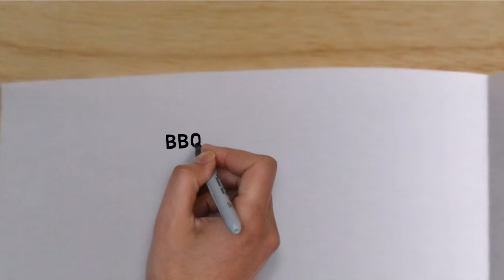BBQ Sauce Selber Machen (Rezept) || Homemade BBQ Sauce (Recipe) || [ENG SUBS]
Eine schnelle & einfache BBQ Sauce Selber Machen. || How to make a simple & easy Homemade Barbecuesauce.

Für das Rezept benötigen Wir folgende Zutaten || For the recipe we need the following ingredients:

Zutaten für 1 Glas BBQ Sauce: || Ingredients for 1 jar Homemade BBQ Sauce:

•60 Milliliter Whiskey || 60 milliliters of whiskey
•250 Gramm Ketchup || 250 grams of ketchup
•50 Gramm Tomatenmark || 50 grams of tomato paste
•45 Gramm brauner Zucker || 45 grams of brown sugar
•Je ½ Teelöffel Paprikapulver (edelsüß), Kumin, Zwiebelpulver, Cayennepfeffer, Thymian & Rosmarin || Each ½ teaspoon of paprika powder (noble sweet), cumin, cayenne pepper, onion powder, thyme & rosemary
•1 Teelöffel Senf || 1 teaspoon of mustard
•1 Spritzer Worcestershiresauce || 1 dash of worcestershiresauce
•1 kleine Knoblauchzehe || 1 clove of garlic
•1 Teelöffel Flüssigrauch (Liquid Smoke) || 1 teaspoon of liquid smoke
•Salz & Pfeffer || Salt & pepper

Küchenhelfer || Kitchen gadgets:

•Topf für die BBQ Sauce || Pot to cook the BBQ Sauce
•Kochlöffel || Cooking spoon

Viel Spass beim Nachmachen ;) || Enjoy cooking ;)

Du möchtest mich unterstützen oder mir eine Freude machen? || You want to support me or give me a little pleasure?

Meine Ausrüstung: || My equipment:

✗ Kamera || Camera
✗ Laptop || Laptop
✗ Stativ || Tripod

Einige meine Küchengeräte aus den Videos: || Some of my Kitchen Gadgets from the videos:

✗ Küchenmaschine || Kitchen machine
✗ Pfanne || Frying Pan
✗ Eismaschine || Ice Cream Maker
✗ Messer || Knife
✗ Pfeffermühle || Pepper mill
✗ Auskühlgitter || Wire rack
✗ Rührschüssel || Mixing bowl

Bei einem Kauf über einen dieser Links werde ich am Umsatz der Bestellung beteiligt, ohne dass es dabei Mehrkosten für den Kunden gibt. When making a purchase after clicking on one of these links I will share in revenue of the order, without being additional costs for the customer.